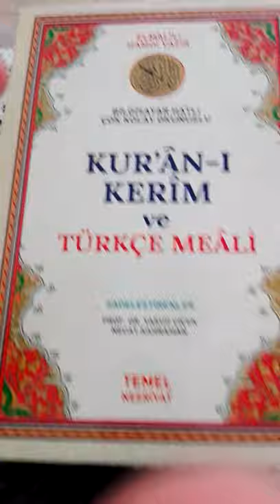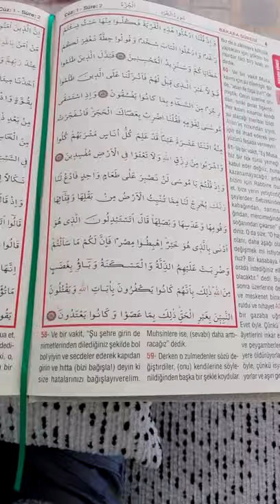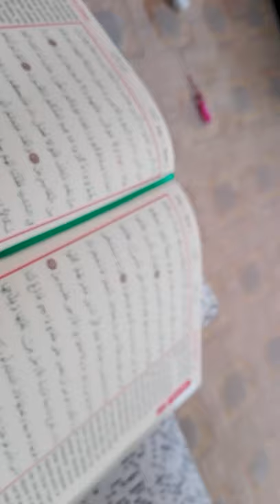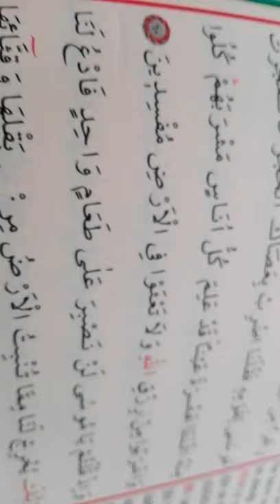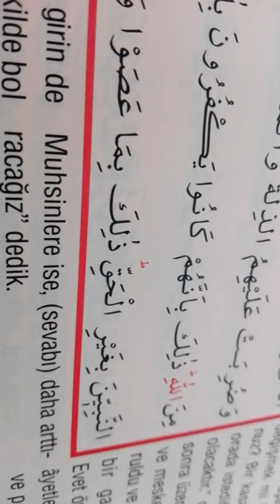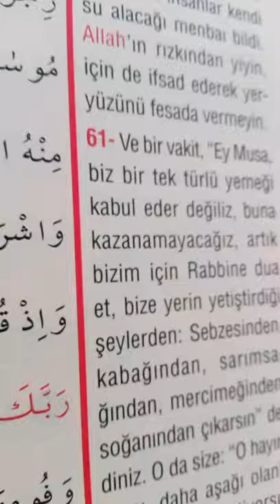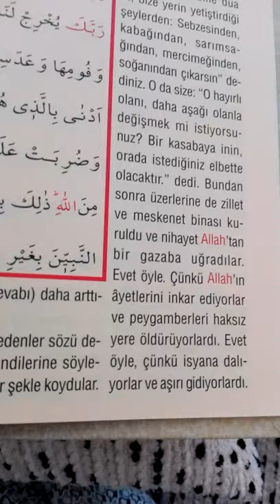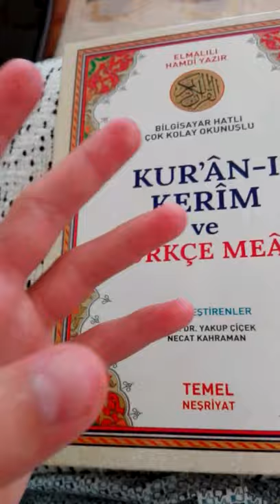Les1: Kuran begrijpen en interpreteren (oldbutgold)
Slmalykm geniet is LiT.